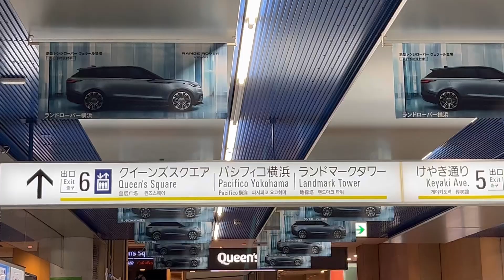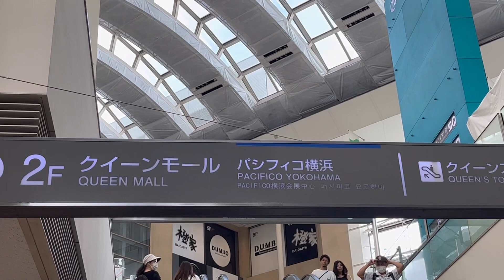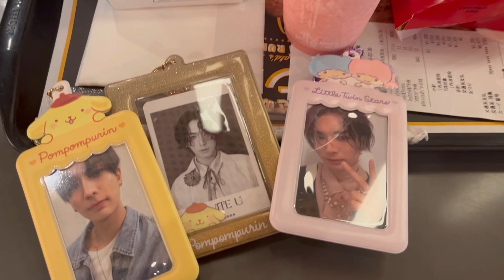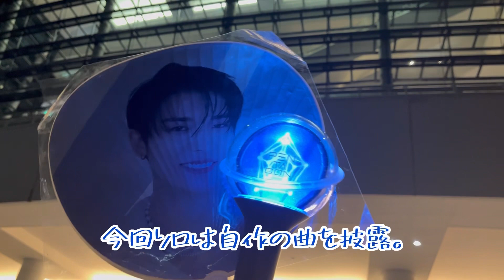【Vlog】2023 PENTAGON CONCERT 〜Summer Vacation"PADO"〜 8/30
今年5月のファンコンサート以来の単独ライブ｡

また､8/30に日本でミニアルバム「PADO」をリリース｡
日本でのミニアルバムリリースは昨年9月にリリースした「Feelin' Like(Japanese Version)」以来、約1年ぶり。

来月1日から4日間、アルバムリリースのためのリリースイベントも開催されることが発表されています。

今回のミニアルバムは、リーダーのフイとホンソクが除隊後初。
メンバーそれぞれが作詞作曲をした楽曲も収録されています｡